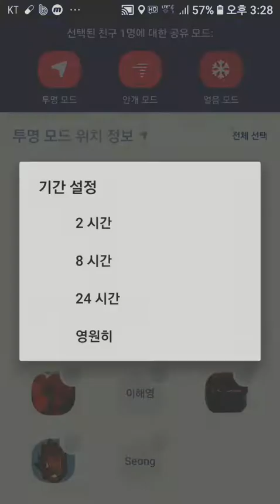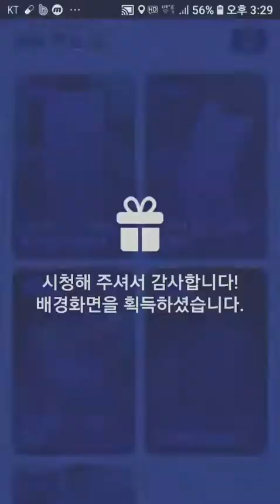네비보다 정확한 위치찾기 Zenly app사용법